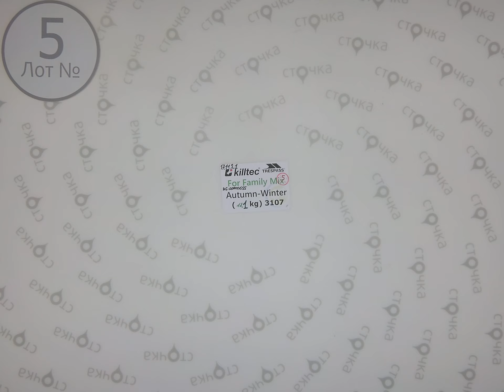Kiltec Trespass for Family mix autumn winter 5,Цена за кг.: 24.94 евро сток одежда оптом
Kiltec Trespass for Family mix autumn winter (лот № 5)
Спортивный микс (сток)
Страна: Германия
Демисезон
Цена за мешок: 301.77 евро
Кол-во в мешке, шт.: 18
Цена за кг.: 24.94  евро
Цена за ед.: 16.76 евро
Вес мешка, кг.: 12.1